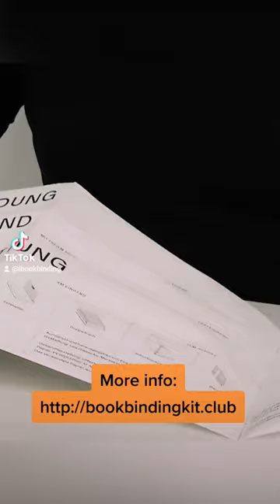Lea Giesecke made this amazing creative tool that helps you to start your next bookmaking project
It's four decks of cards, each responsible for one of the following: binding style, book block, paper folding, and additional elements.

Shuffle the decks, deal yourself four cards (or more :), and you are ready to start making a new book!

It's also available as a fact sheet poster.

Crowdfunding for this project is happening right now. Look up "BuchBauKasten" to get more info. And hurry to support the crowdfunding before the 2nd of April -- the project really needs our support!

🔴 Please support iBookBinding!

Pledges start at only $1 / €1 / £1 per month.